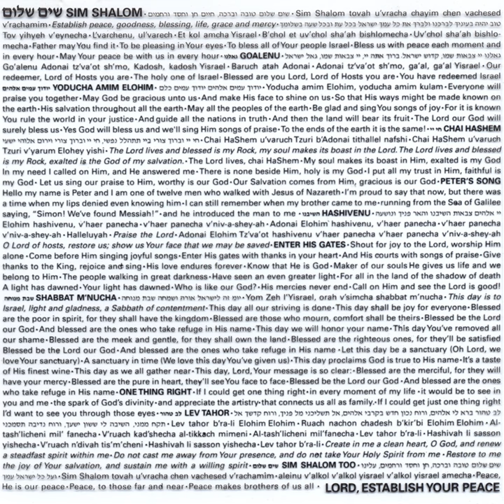Shabbat Menucha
Shabbat Menucha · Steve McConnell

Sim Shalom